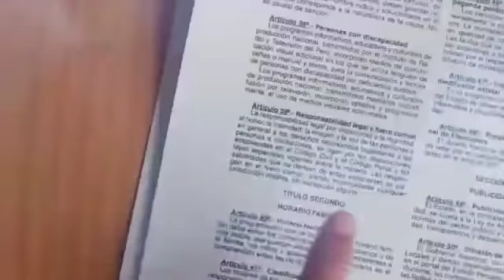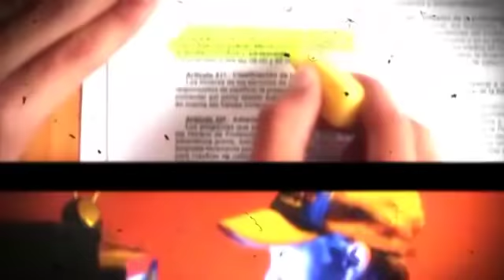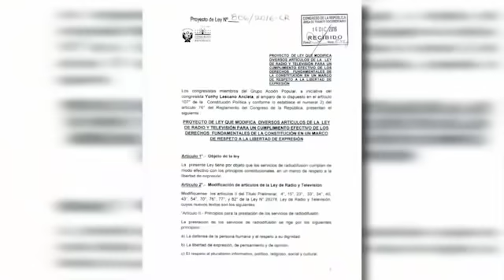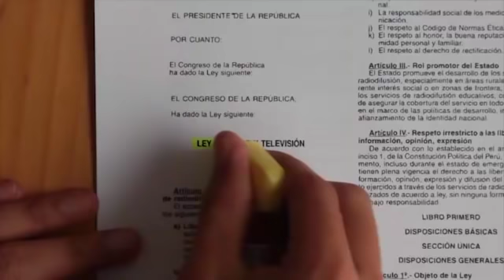EL CONGRESO HACE TEMBLAR A LA TV BASURA 🚨 UPP intenta no permitir transmisión de contenidos obscenos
EL CONGRESO HACE TEMBLAR A LA TELEVISIÓN BASURA
🚨 Congresista de UPP intenta no permitir en horario familiar la transmisión de contenidos violentos, obscenos o de otra índole similar